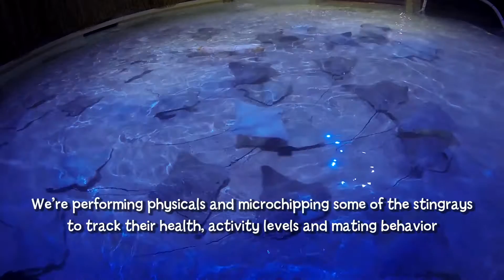Stingray Physicals & Microchipping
The SEA LIFE Displays team, as well as Dr. Amy Kizer, worked hard to microchip and give physicals to the stingrays in our Stingray Adventure exhibit! By microchipping the rays, we will be able to track their growth, activity levels and mating behavior.